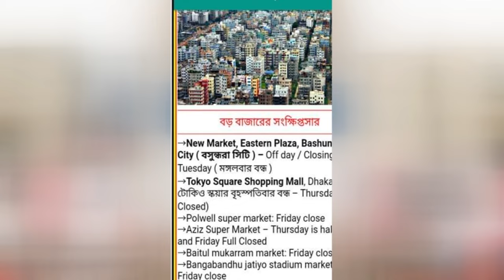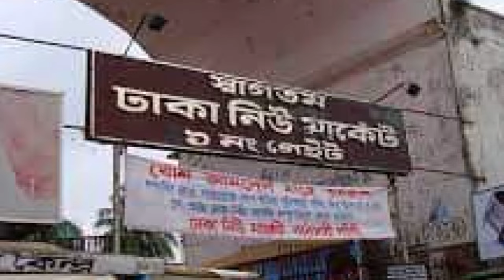ঢাকার কোন মার্কেট কবে বন্ধ থাকে (তালিকা) | Dhaka Market Off Days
দিনের শুরুতেই পরিকল্পনা করে রেখেছেন এখানে যাবেন, সেখানে যাবেন। পরিকল্পনা মতই নির্দিষ্ট স্থানে ঠিকই গেলেন, কিন্তু গিয়ে দেখলেন তা বন্ধ। তখন মেজাজটা যে কত খারাপ হয় সেটা আর বলার ভাষা থাকে না। তাই জেনে নিন রাজধানীতে কোনদিন দর্শনীয় স্থান, এলাকা এবং মার্কেটগুলো বন্ধ থাকবে
This content is for news purpose. My Channel is entertainment service. I provide entertainment through my multiple YouTube channels, where entertainment content is uploaded for viewers worldwide.

More Seen:
বাংলাদেশের জনপ্রিয় পাইকারি বাজার সমূহ (তালিকা) | ঢাকার কোথায় কোন পন্য | Wholesale Markets in Dhaka